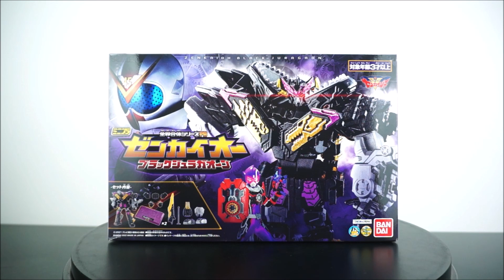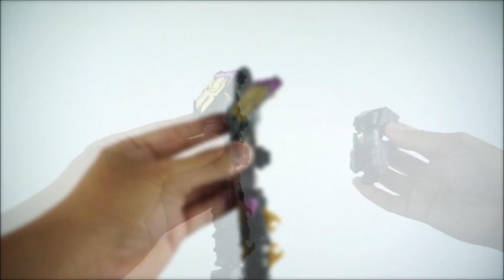Review MINI PLA ZenkaiOh Black JuraGaon ゼンカイオーブラックジュラガオーン